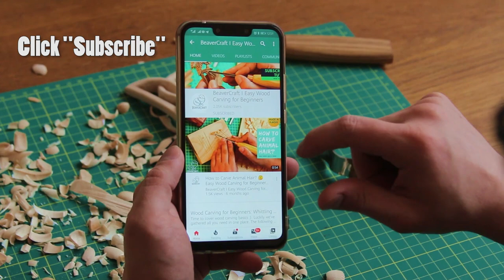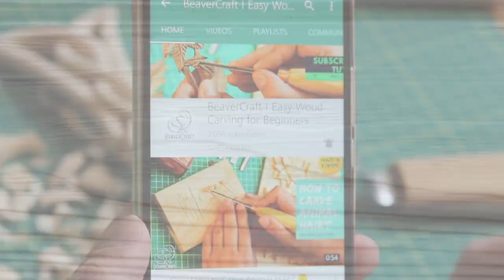Homer Simpson Wood Carving Tutorial Part 2 - Painting Homer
We continue our section on carving cartoon characters! Today we are perfecting our Homer Simpson wooden sculpture - creating a colorful Homer Simpson! Share your emotions with us - do you like your Homer out of wood?
Let us know if you want more tutorials on Simpson heroes carving, or just on wood carving movies heroes!
Expect even more beginner wood carving ideas from us, as well as ideas for easy whittling in the future! In the meantime, enjoy watching!

And Stretched Canvases for Painting will come in handy as well

Get 10 Basswood Blocks👇
8 pcs 1.02" х 1.02" х 5.95"
2 pcs 1.98" х 1.98" х 5.95"

Get 16 Basswood Blocks (1” х 1” х 6”)👇